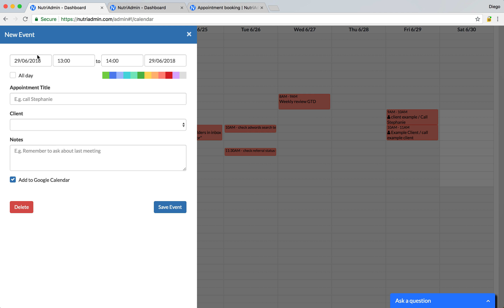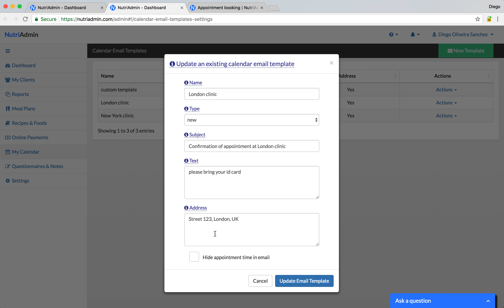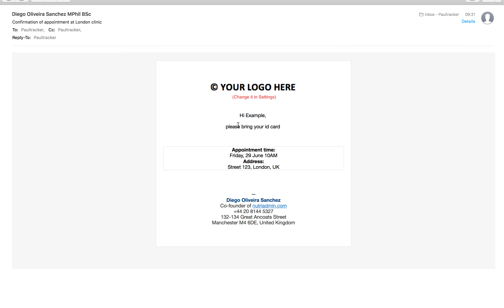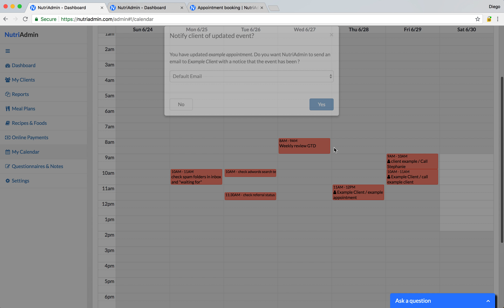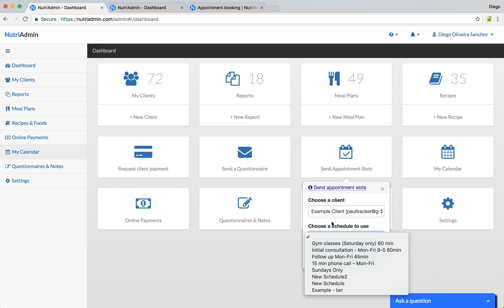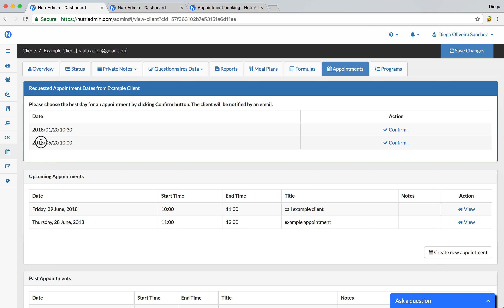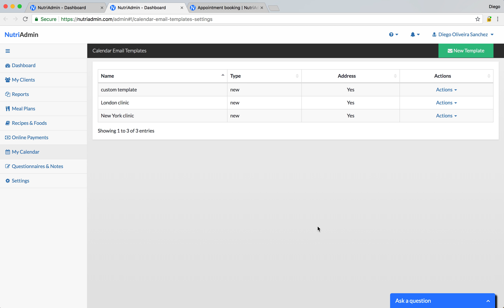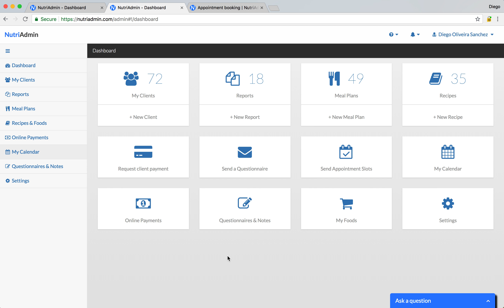How the calendar, appointments, and reminders work in NutriAdmin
NutriAdmin is a software for nutritionists and dietitians that allows you to manage your clients and your practice more efficiently. The calendar keeps all your appointments organized, and reminders make it easy for clients to comply with scheduled appointments. You can setup multiple email templates so that you never have to write emails back and forth with clients and there are many other advantages of using NutriAdmin to manage appointments. Watch he video or check nutriadmin.com to learn more!